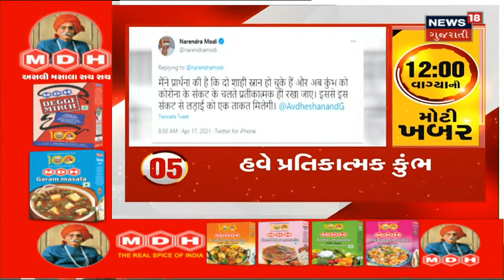DRDOની 900 Bed ની Hospital માં ફરજ બજાવશે 25 તબીબો Team | News18 Gujarati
ગૃહમંત્રાલય Gujaratમાં મોકલશે 25 તબીબોની Team.DRDOની 900 Bed ની Hospital માં બજાવશે ફરજ.25 તબીબો અને 75 Medical Staff મોકલશે ગૃહમંત્રાલય.